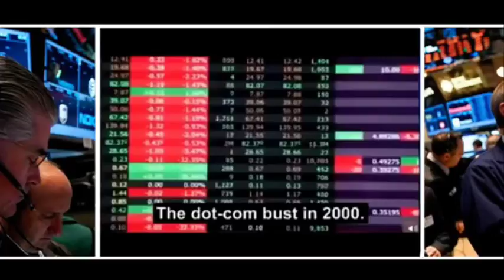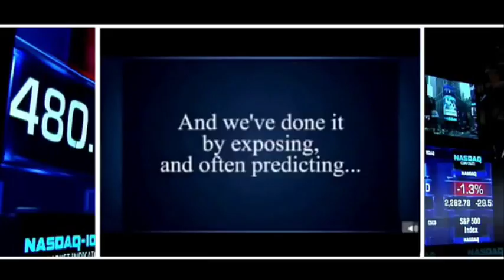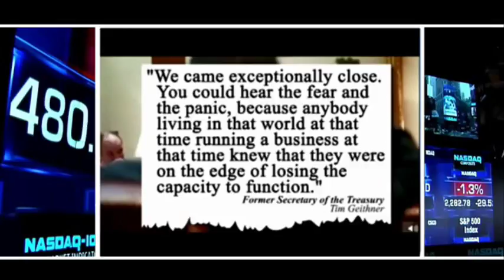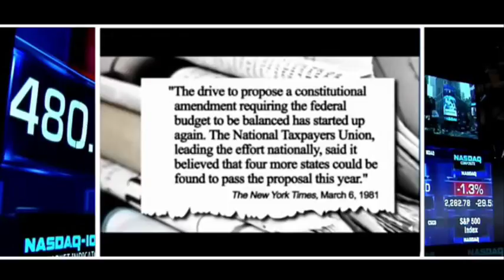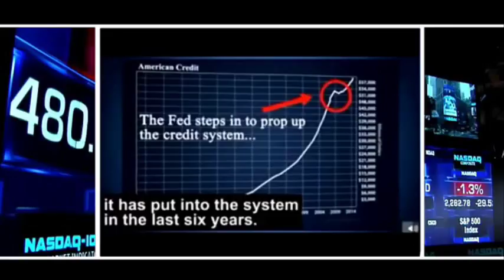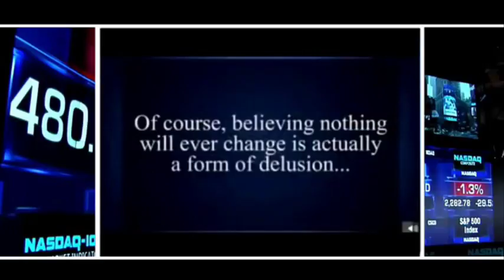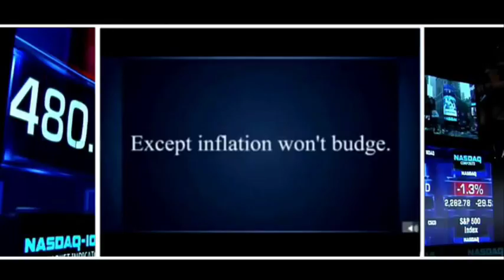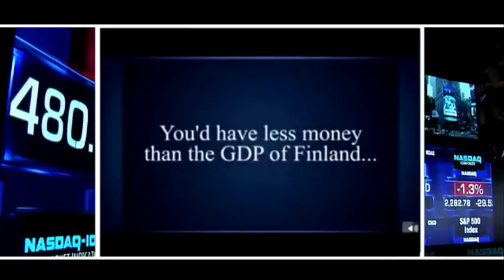🔝 1.1 O Colapso Financeiro de Apocalipse 6.6 | O Último Sinal antes da Chegada da Grande Tribulação!